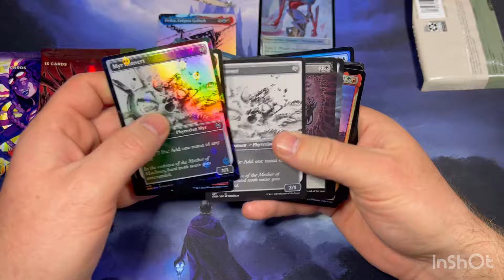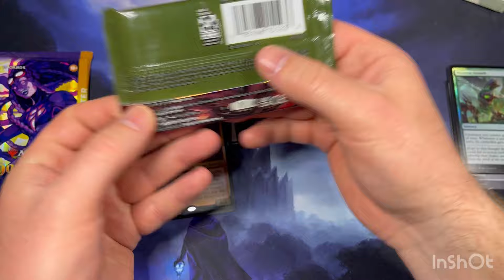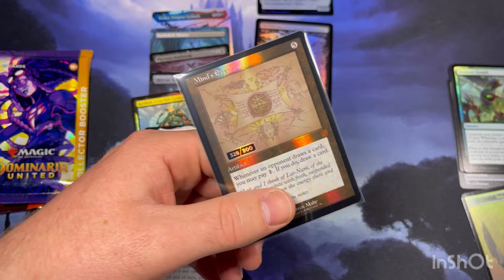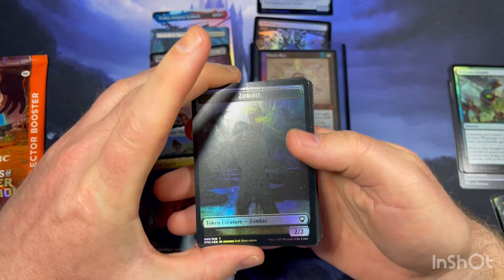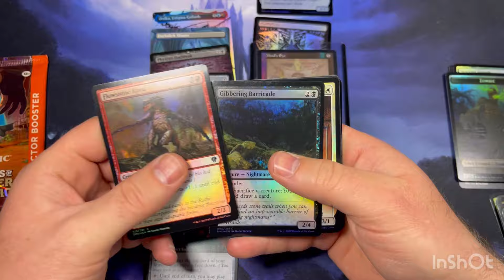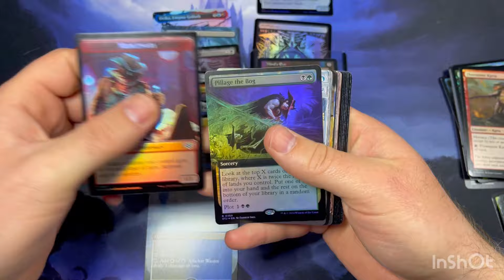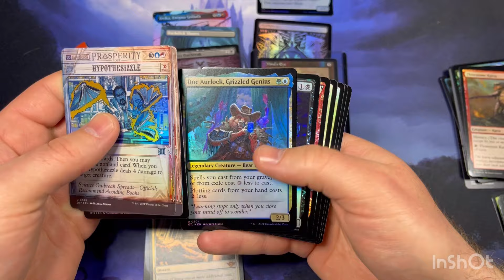Mtg Collector booster opening - DOM - OTJ - BRO - ONE with pricing - serialized pull!!